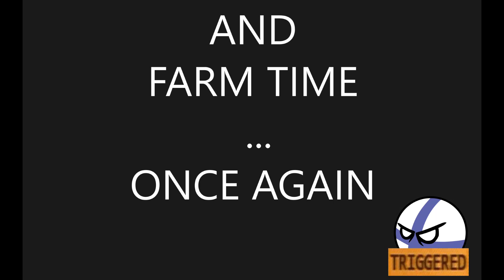Frozen Flame Playtest Building Experience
Building in Frozen Flame has been the most time consuming process so far.
It requires killing bosses for coins to buy stuff, collecting seeds to make wooden planks and when you think you got enough... he he he... joke's on you. The farm begins again T^T
Building a simple house takes a lot of time running around in that extremely beautiful game.

However, the amount of materials needed for some parts of the house sets the bar ridiculously high. If you want to build one that won't require constant repairs, that is.